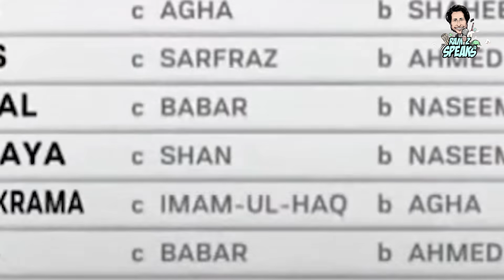Saud & Agha Salman save day 2 for Pakistan | Pak V SL 1st Test | Ramiz Speaks